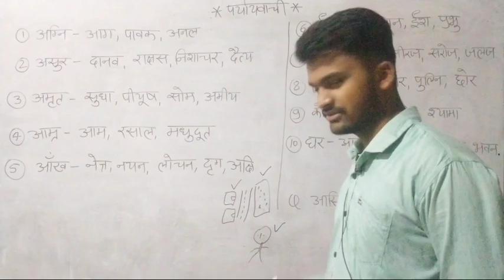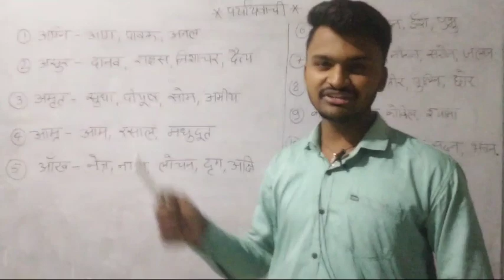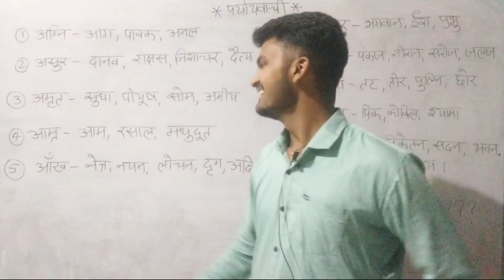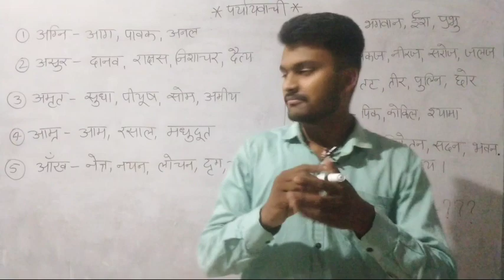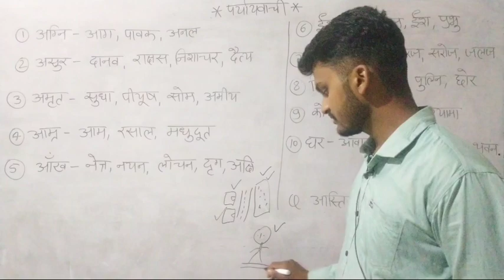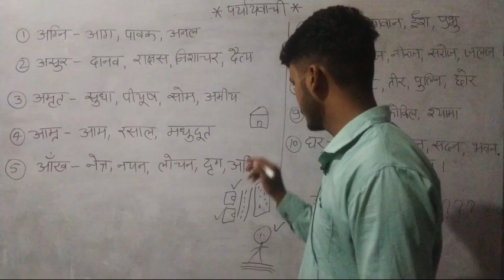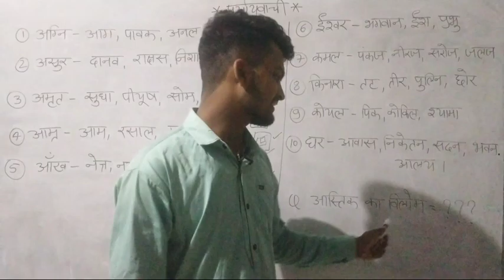पर्यायवाची शब्द//हिन्दी व्याकरण// paryayvachi shabd gkbydksir हिंदी hindi video youtube 👍